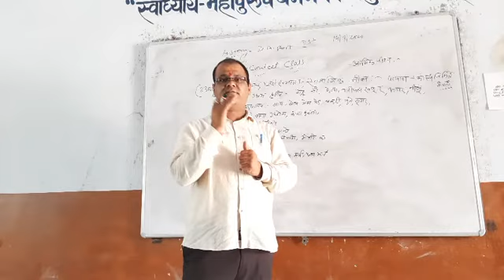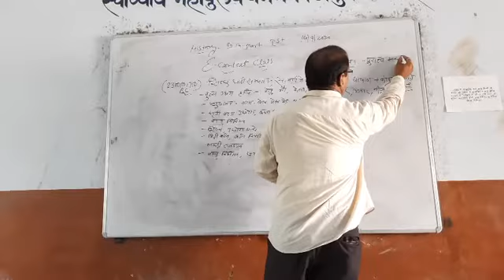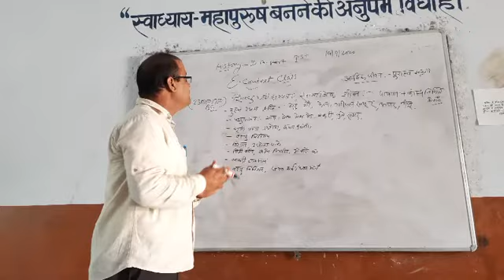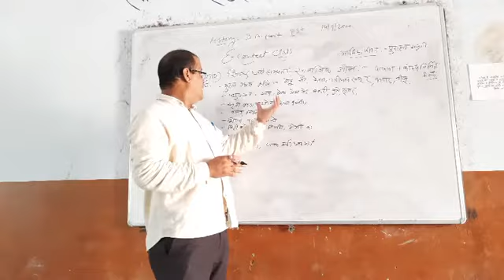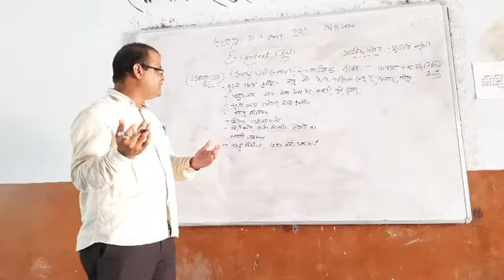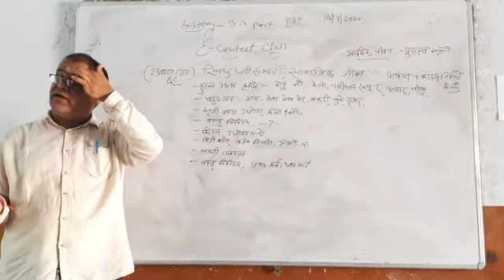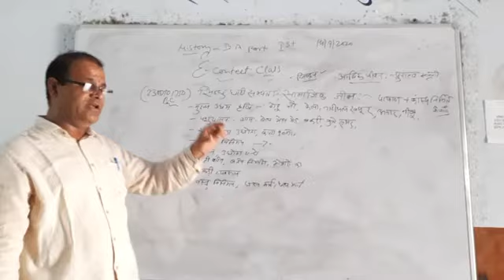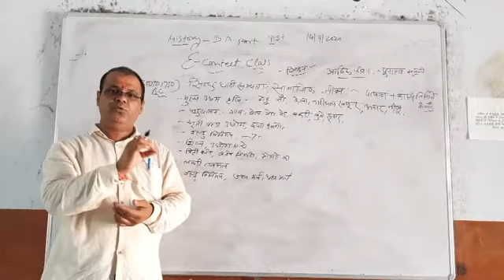सिंधु घाटी सभ्यता का सामाजिक जीवन असिस्टेंट प्रोफेसर विशाल कांटिया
सिंधु वासियों का आर्थिक जीवन उद्योग धंधे कृषि पशुपालन एवं व्यापार वाणिज्य बीए पार्ट द्वितीय वर्ष के विद्यार्थियों के लिए